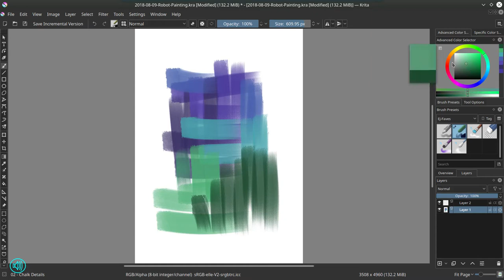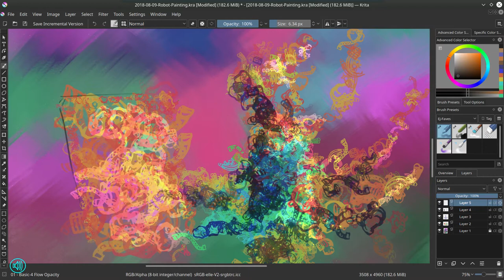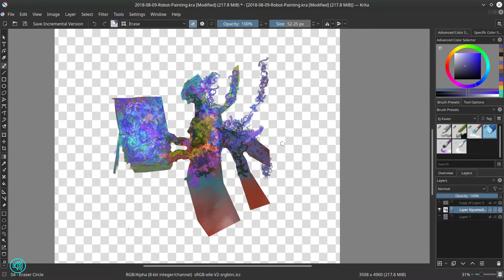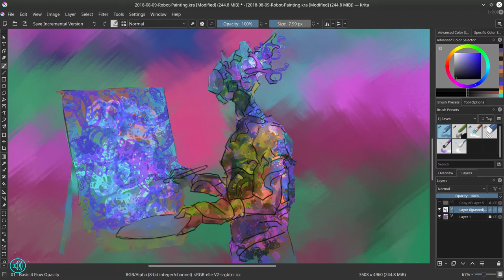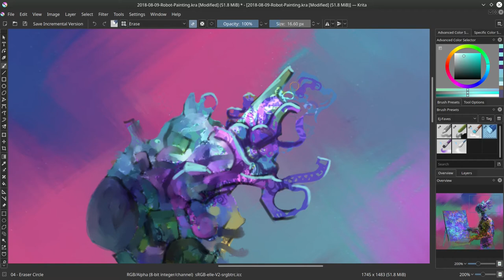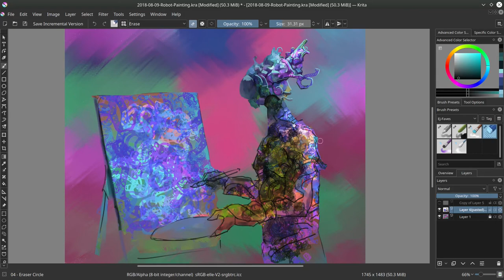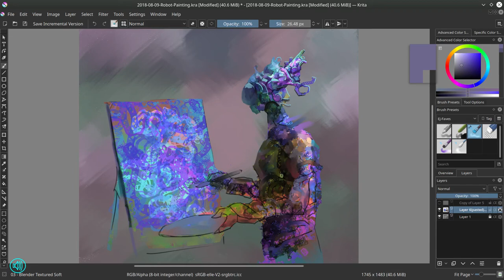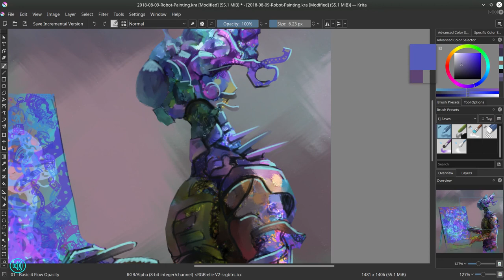Digital Painting Narrated Timelapse - Krita - Robot Painting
This was an artwork I created way back in 2018. I’m not exactly sure if I created this artwork based on a prompt from conceptart.org or not. I do have the feeling that this artwork was not for a prompt and was something I just randomly wanted to paint. I remember 2018 as the year of the random robot paintings. This could have been part of that set.

Artists mentioned in the video; Bob Ross, Sonia Bennett, David Revoy